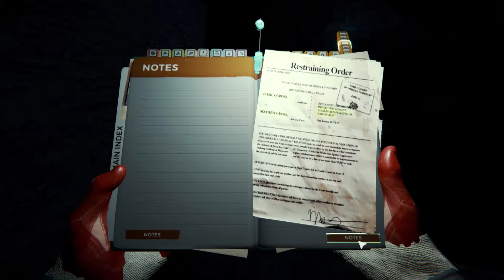The Forest Longplay 2018 - Ep 17 - Orchasmic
Climbing down the rabbit hole after Timmy! This is The Chasm Cave...

This is a multiple-episode and complete playthrough (longplay) of Endnight's The Forest - start to finish - with both endings...